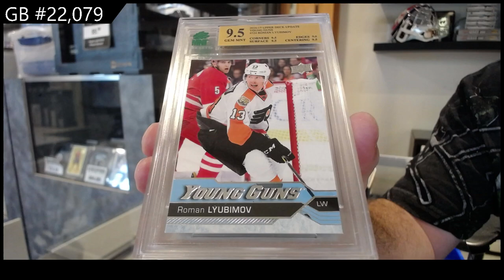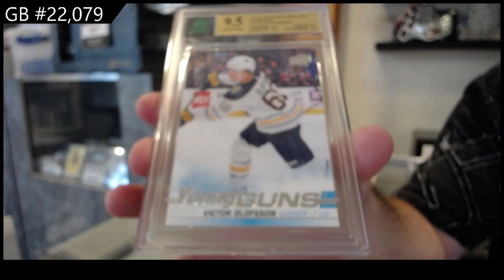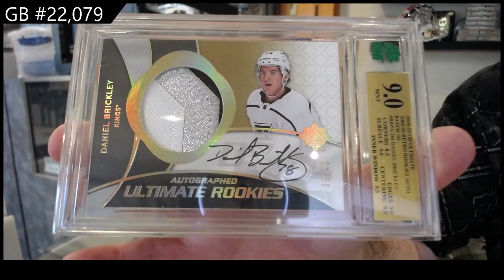NEW! CNC Infinity Plus Graded Edition Hockey 2 Box Break - CNC GB #22,079